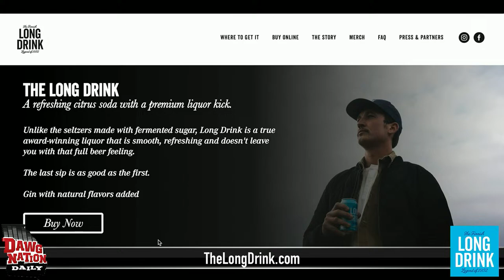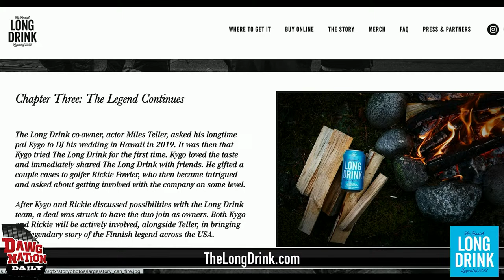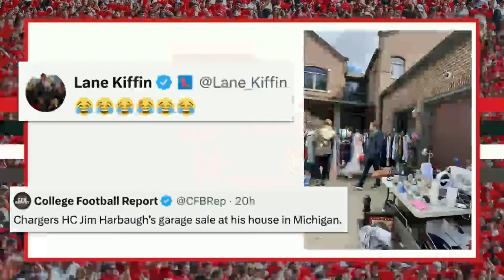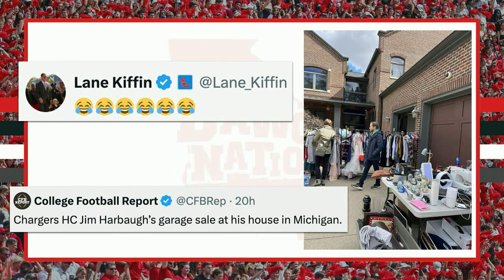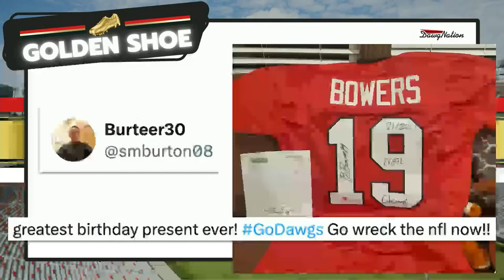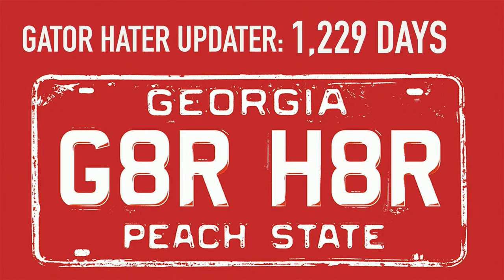One UGA player's spring performance has Kirby Smart very excited | DawgNation Daily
On Wednesday's show, host Brandon Adams introduces you to Georgia's new center Jared Wilson who is earning high praise as he joins the starting lineup. Later DawgNation Insider Mike Griffith joins the show to discuss what he saw during practice.

0:00 Show Open
2:22 New UGA center earns big compliment from Kirby Smart
9:14 Meet new center Jared Wilson
10:55 Mims praises new OL Greene and Freeling
19:50 Georgia practice report
26:23 DawgNation Insider Mike Griffith joins the show
44:13 Intriguing WRs
49:48 Transfer OL coming back to Alabama?
52:40 Clemson joins FSU in suing ACC
54:26 Lane Kiffin pokes fun at Jim Harbaugh
57:30 Kirby Smart shares candid comments on NIL
1:04:19 Golden Shoe Winners
1:05:06 Gator Hater updater
1:05:25 RS Andrews Cool Down